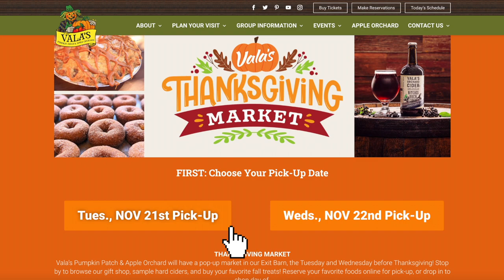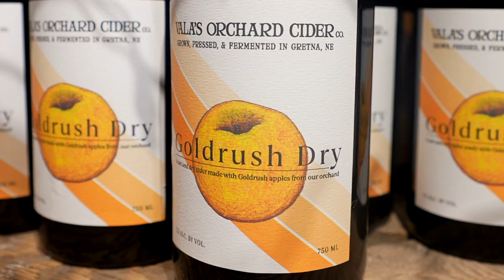Vala’s Thanksgiving Market: It’s Pie Time!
Our family LOVES food, so Thanksgiving is one of our favorite holidays! We’re honored that so many families make Vala’s pies, cider and fall treats part of their Thanksgiving tradition.

Pick up YOURS this year at our Thanksgiving Market, Nov 21st and 22nd.

Go to valaspumpkinpatch.com to learn more!